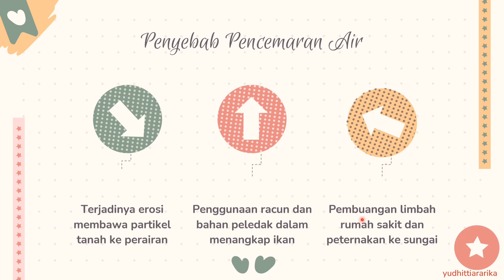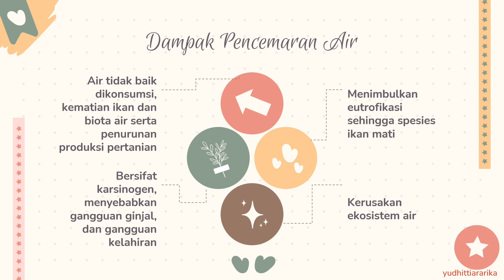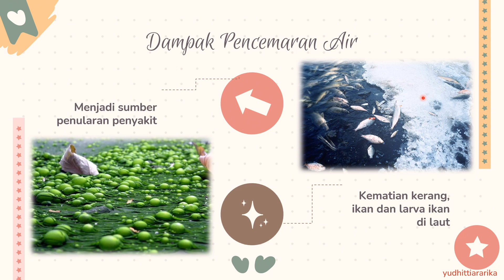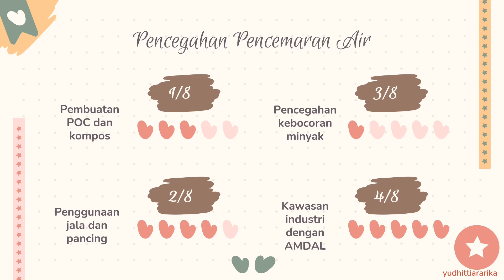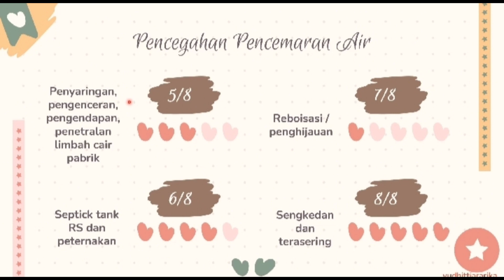Pencemaran Air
Pencemaran air salah satu pencemaran lingkungan. Untuk lebih jelasnya silahkan tonton video berikut ini ya...